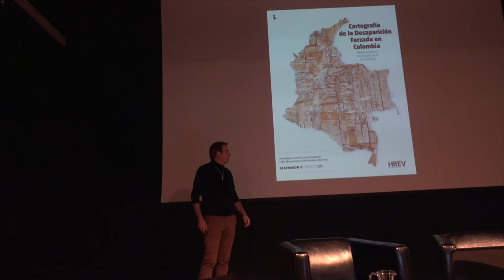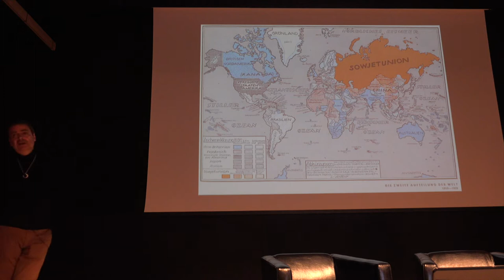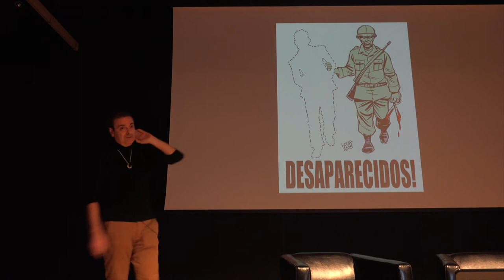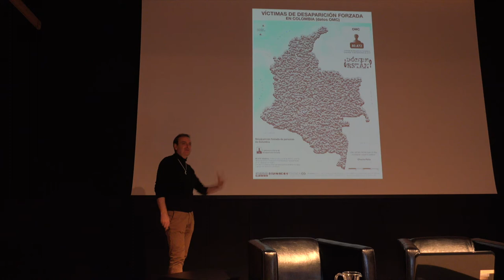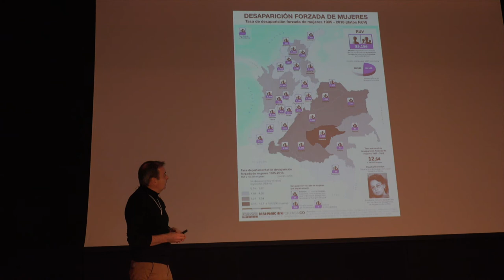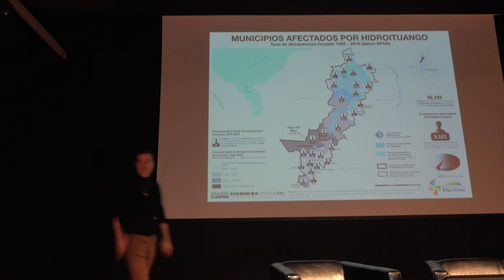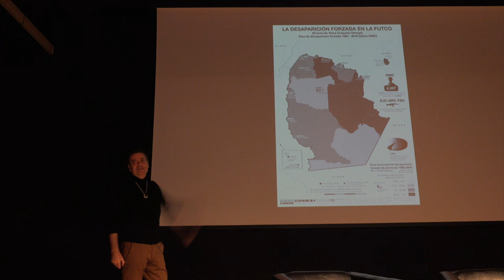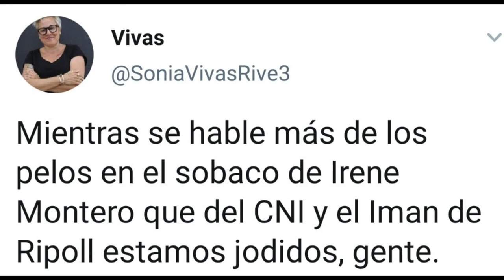200129 Contrapunto Fidel Mingorance La Vorágine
19:15 Fidel Mingorance (HREV)
Geoactivista, coautor de la Cartografía de la Desaparición Forzada en Colombia
La cartografía como herramienta para la construcción de nuevos relatos políticos
20:30 Estreno del documental ‘Bojayá, entre fuegos cruzados’

¿Desde dónde se cuenta la historia? ¿Quién o quiénes construyen el relato de la(s) violencia(s)? ¿Tiene funciones judiciales el relato que nace de las víctimas? ¿Cuánto pesan los principios básicos de “verdad, justicia, reparación y garantías de no repetición” que deben inspirar cualquier proceso de conciliación tras un conflicto violento?
La segunda edición de CONTRAPUNTO trae a Santander las voces de las personas que llevan años trabajando en la construcción de un relato veraz desde las perspectivas de las víctimas, no desde  posicionamientos de poder o desde intereses coyunturales en función del estado de la opinión pública. Como en su primera edición, esas voces, esos relatos, van a llegar en diferentes formatos: mesas redondas, conferencias, fotografía documental, poesía o música.